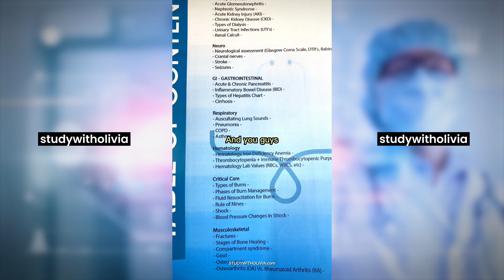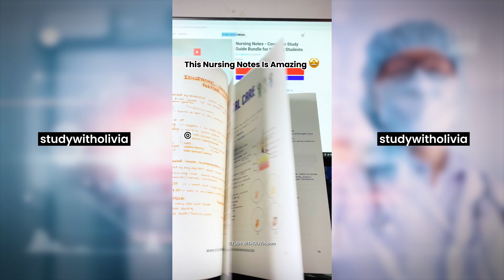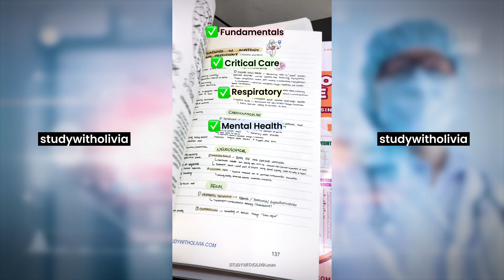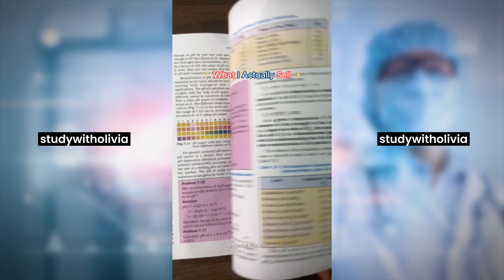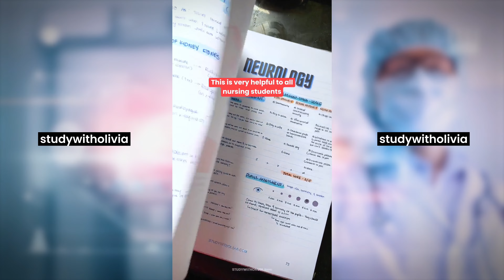How Students Are Passing Nursing School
StudywithOlivia has already helped 150,000+ students pass nursing school. That’s a crazy amount of students who trust these guides 🤯

If you think textbooks are lengthy and confusing, this book is for you! It’s a perfect supplement to help break down those really difficult and confusing topics and includes plenty of visuals and memory tricks.